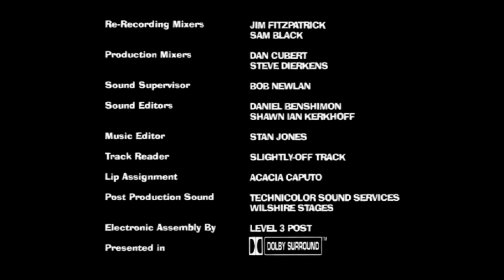American Dad: A Smith In The Hand (2005) Intro & Outro